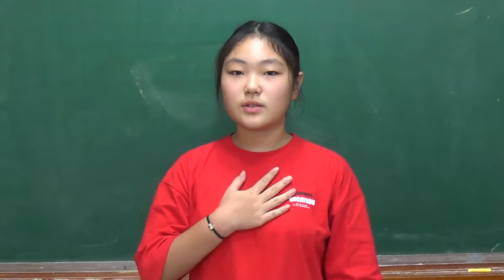PM4 Run 1A u1 HHR